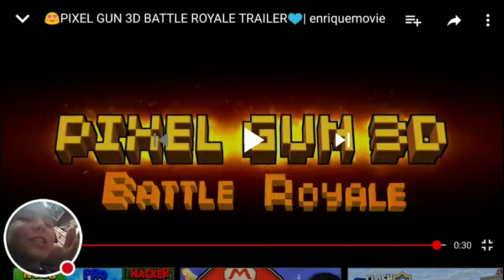fort- i mean pixel gun 3d battle royale